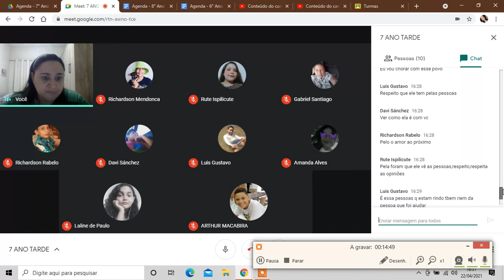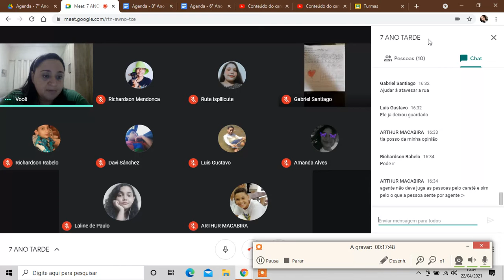7 ANO TARDE FILOSOFIA REVELAÇÃO DIVINA APRESENTAÇÃO